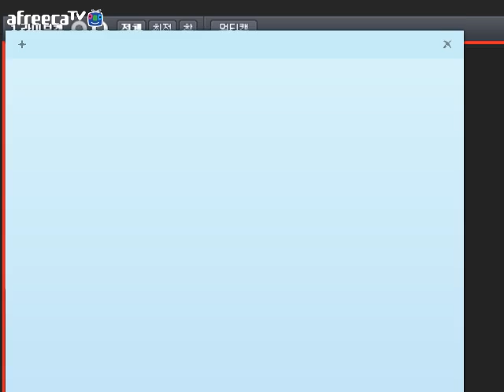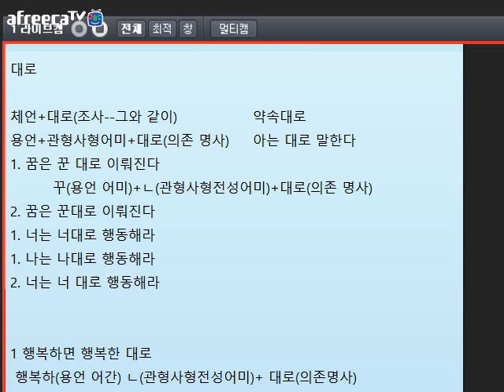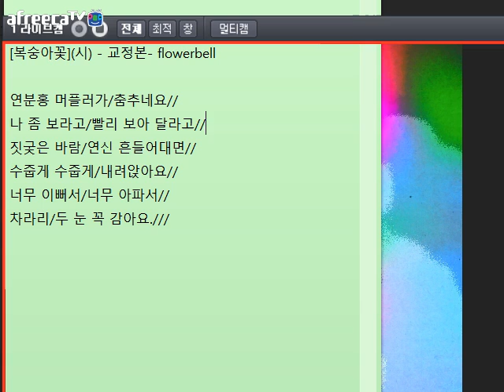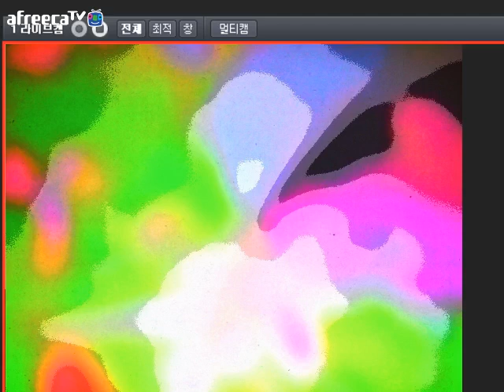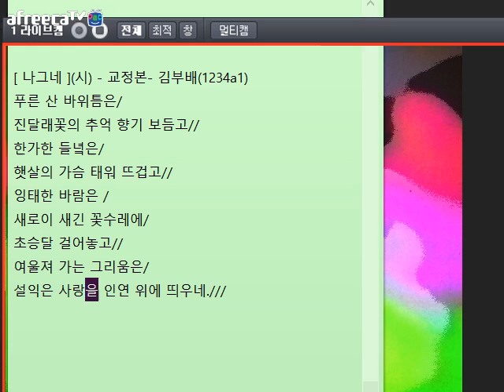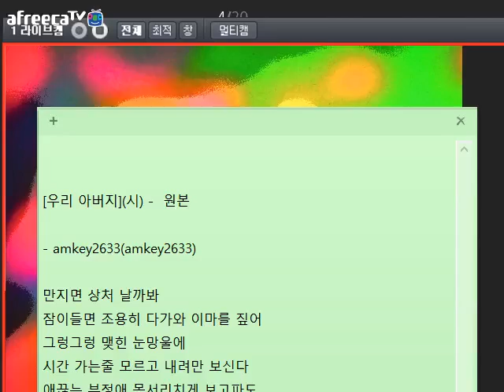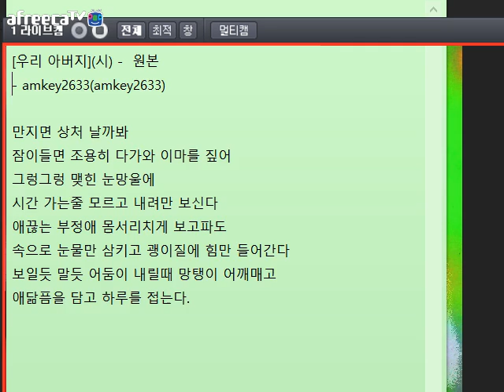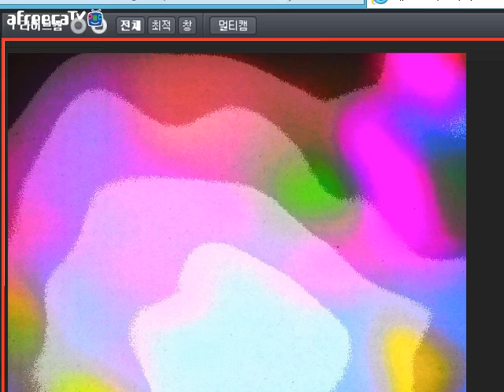[문학 토크256]방송 중에 글 교정해 드립니다(2016.4.4)